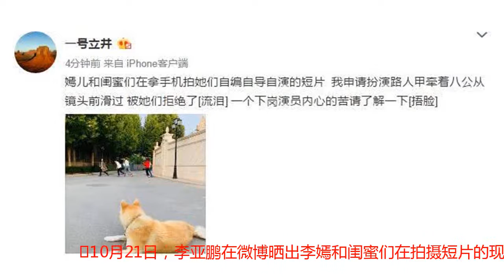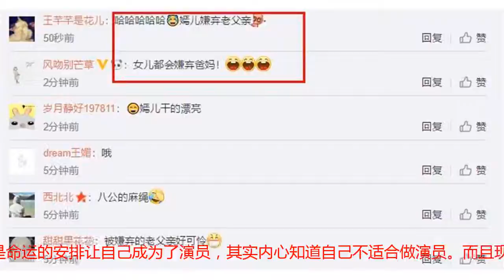李嫣拍短片李亚鹏申请演路人甲被拒，一句“下岗演员”有点心酸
10月21日，李亚鹏在微博晒出李嫣和闺蜜们在拍摄短片的现场照，并发文称：“嫣儿和闺蜜们在拿手机拍她们自编自导自演的短片  我申请扮演路人甲牵着八公从镜头前滑过，被她们拒绝了，一个下岗演员内心的苦请了解一下。”从文字中不难看出一个老父亲被自己女儿拒绝后的那种悲伤，而照片中的李嫣则是和闺蜜们很愉快的拍摄着短片，狗狗八公又正好体现了他落寞的那种神态。看到这一幕，网友们都纷纷表示，感受到了一位老父亲的内心独白，真是可怜，我的哥。当然网友们也不忘记安慰李亚鹏“你是永远陪着她的老爸”，还不忘建议他让女儿了解下自己过去的辉煌历史。还有网友调侃道：“嫣儿干的漂亮”“嫣儿嫌弃老父亲”，画面十分在有趣。众所周知，李亚鹏在2014年无限期的退出娱乐圈，再也没有接过任何影视作品，只是偶尔在综艺节目中亮相。他曾在综艺节目中讲述过自己不适合当演员，当初是命运的安排让自己成为了演员，其实内心知道自己不适合做演员。而且现在李亚鹏的公司做着自己喜欢的文化产业相关的工作，而这是他最想要的，所以他不会选择复出。李亚鹏现在多数的时候都是在陪伴女儿李嫣的成长，女儿现在是他的一切，也难怪在李嫣拒绝后，这位老父亲会如此伤心。